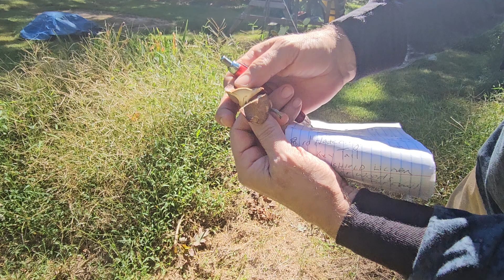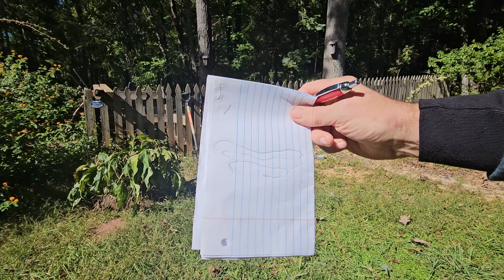1. Homestead Foraging: Identify & Verify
Identifying mushrooms in NC
NCSU Referral, Dr. Davis (Horticulture Science)

Beware of grazon - and herbicide used on hay, effecting manure and gardening. Use leaves - containing leaf mold, and grass/weed clippings instead. If need be, contact a local lawn service for free materials.